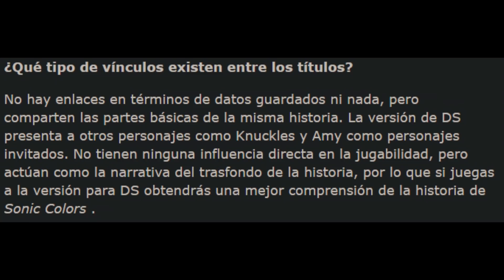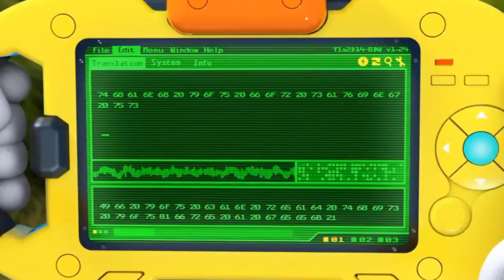Sonic Colors: Rise of the Wisps ¿ES CANON? | Ryuko Shion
Si les gusto, no se olviden de compartir y dejar su like!

El Meme de Sonic intentando leer el traductor de Tails lo robe de acá: